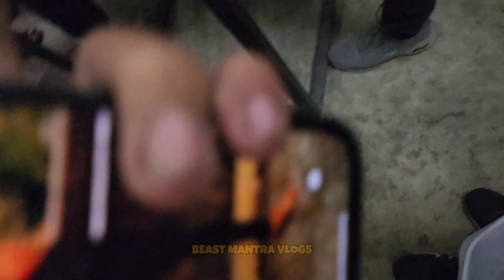Arm Wrestling Practice & Super Match 🔥 Practice With Team SBS For upcoming Event Habbit Sports